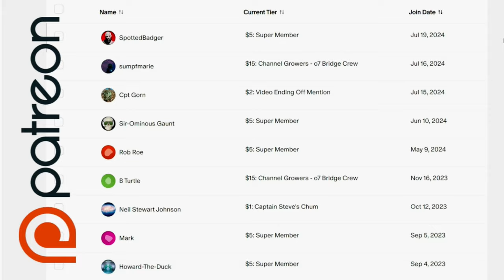Thank Goodness You Are Here - Full Playthrough and Review - PS5 - Captain Steve Plays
Thank Goodness You're Here! is an absurd comedy slapformer set in the bizarre Northern English town of Barnsworth. As a traveling salesman, take the time to see the sights and meet the locals, who are very eager to give you a series of increasingly odd jobs…